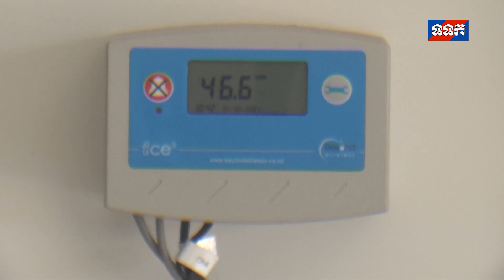ឯកឧត្តម ម៉ម ប៊ុនហេង ដឹកនាំមន្រ្តីជំនាញ ចុះពិនិត្យទីតាំងដាក់វ៉ាក់សាំងការពារកូវីដ១៩